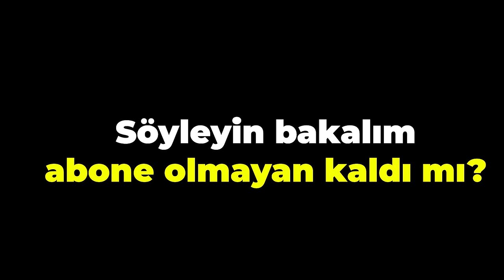EVLATLIK KIZIMIN GERÇEK AİLESİ İLE TANIŞTIK, KOVDULAR! | My Child Lebensborn 4. Bölüm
Herkese merhaba ben Gamze Karta bugün eşim Mehmet Karta ile beraber evlatlık aldığımız kızımızın gerçek ailesi ile tanışmaya norveç'e gittik. Onlar bizi evden kovdular. Gerçekten çok ama çok kötü bir ailesi vardı.Serinin devamım gelsin istiyorsanız bunu yorumlarda belirtmeyi unutmayın. Sizleri seviyoruz.